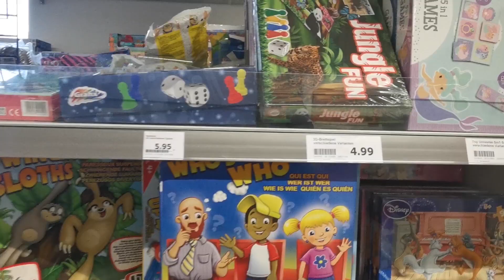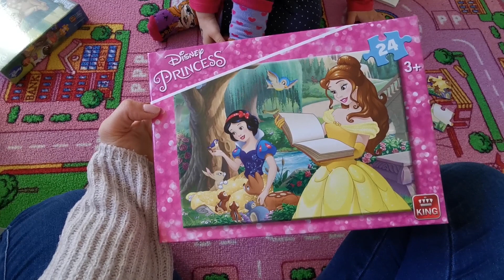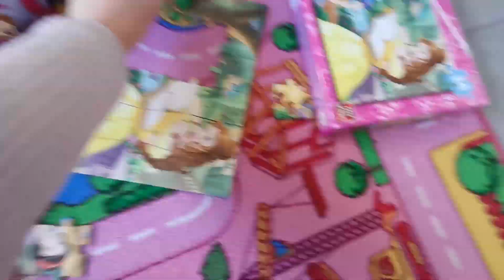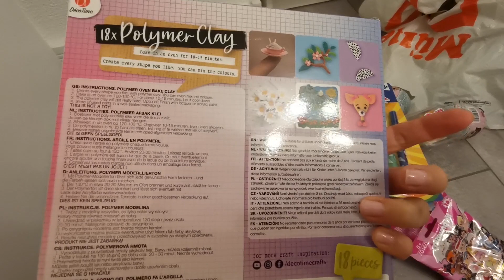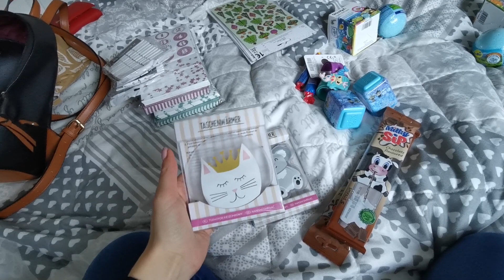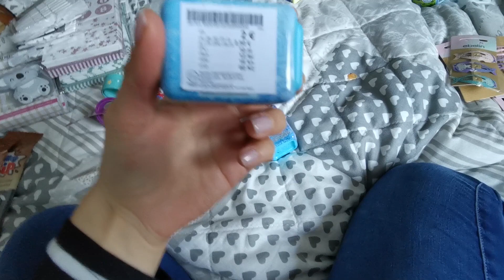Adventskalender basteln | VLOG | Mini Action Haul | janas.stories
Hallo und herzlich willkommen zu einem neuen Vlog von mir!
Ich war im Action einkaufen, da ich Sachen für den Adventskalender gebraucht habe.
Anschließend mache ich zusammen mit euch den Adventskalender fertig.
Lieben Gruß, Jana
janas.stories